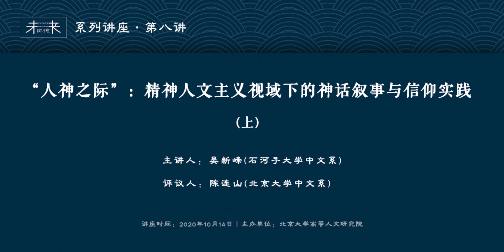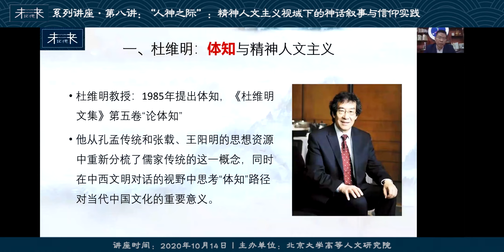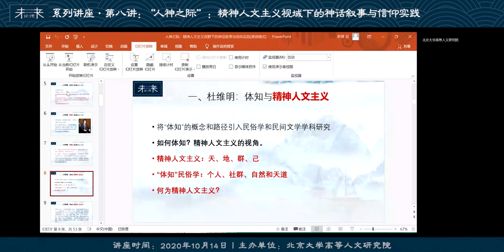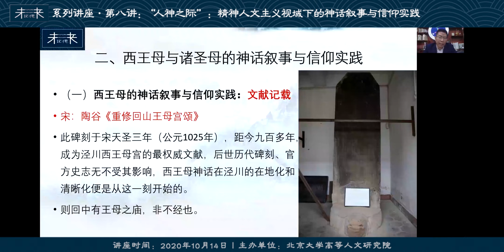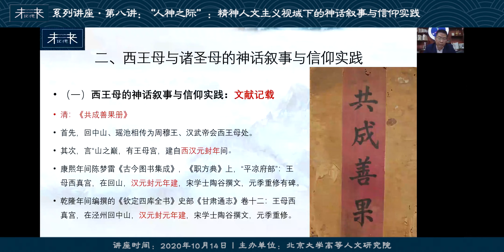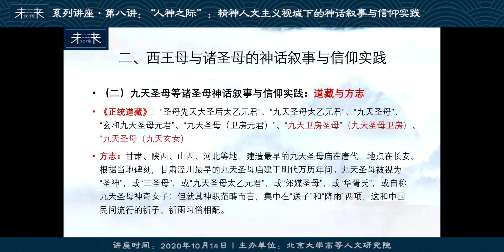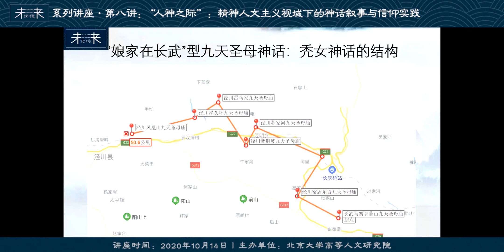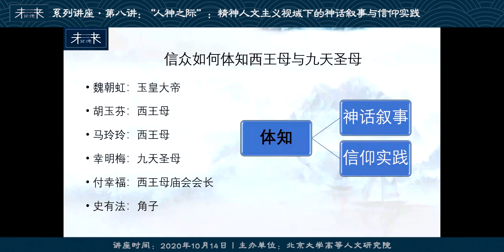“未来记忆”系列讲座·第八讲：“人神之际：精神人文主义视野下的神话叙事与信仰实践” P1 第八讲（上） - 北京大学 Peking University